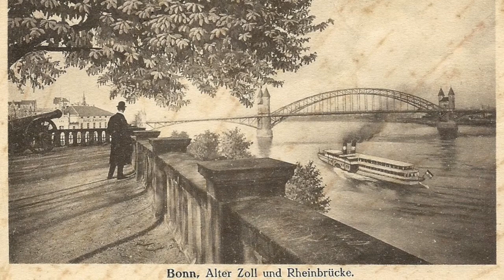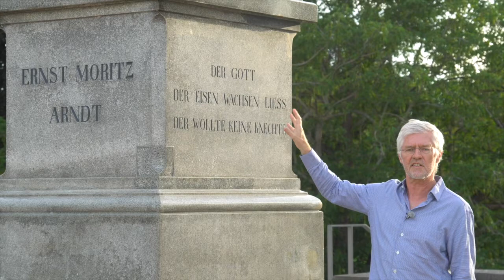Alter Zoll Bonn (Exkursionsstation: 4.2.2.)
Humangeographie, Universität Bonn